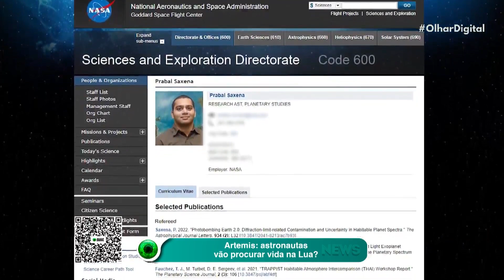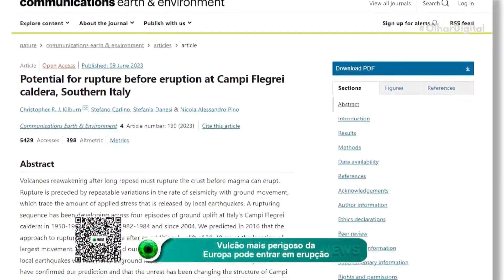Artemis: astronautas vão procurar vida na Lua